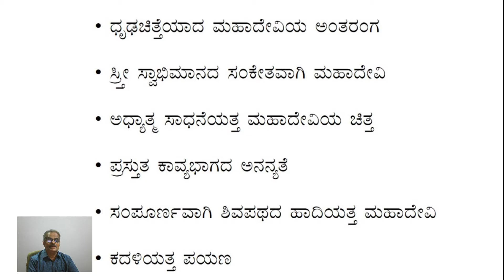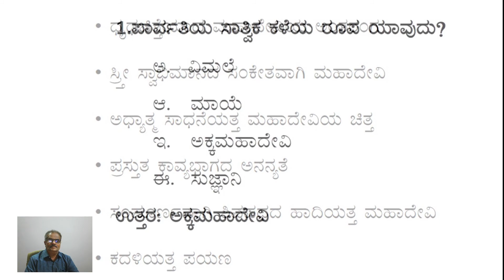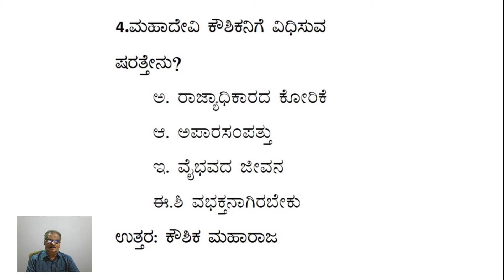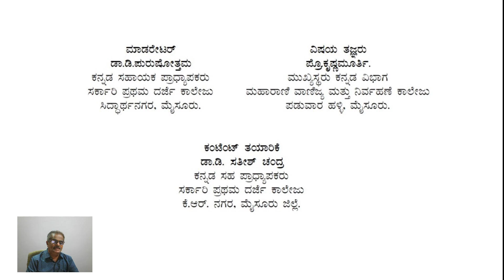ಪರಿಮಳವನಾರಿಕ್ಕಿದರು ಕರ್ಪುರಕೆ(3)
ಪರಿಮಳವನಾರಿಕ್ಕಿದರು ಕರ್ಪುರಕೆ

ಉಪನ್ಯಾಸ ಡಾ. ಸತೀಶ್ ಚಂದ್ರ